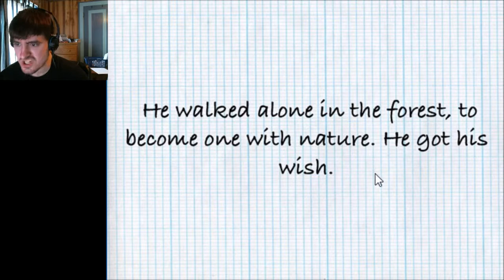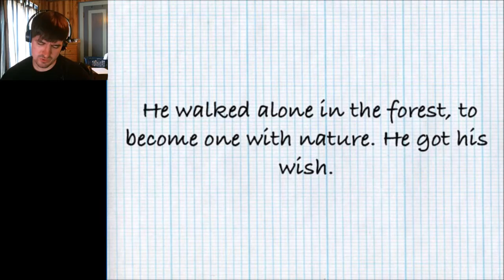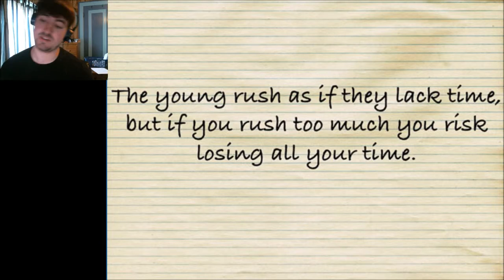SO MANY BLOOD SAMPLES!!! | Silver Creek Falls: Chapter 1 (Part 2)